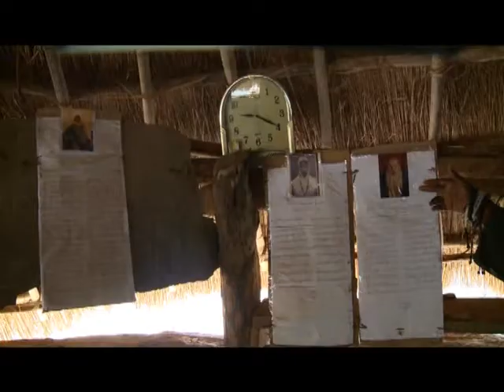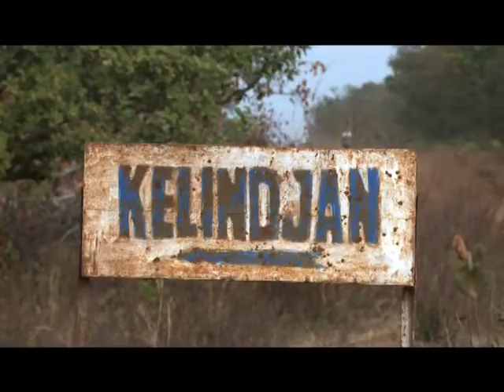Religion : A la rencontre du Cheikh de Kelindjan